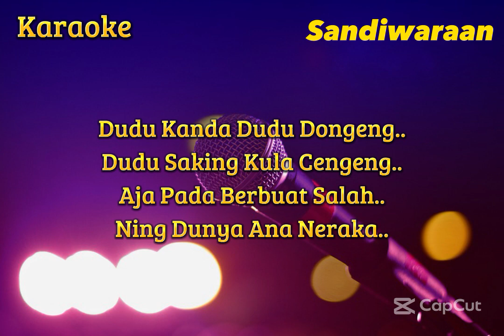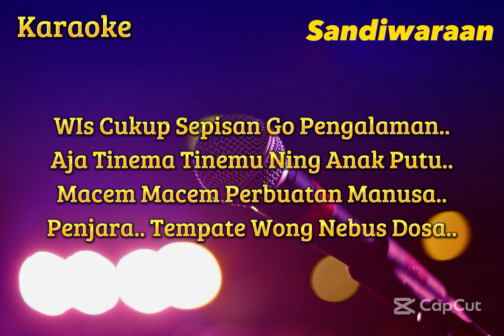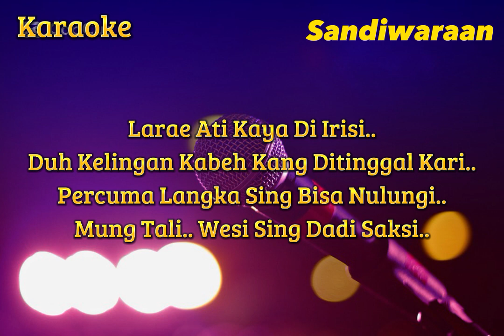Aja Tinema Tinemu ( Yoyo Suwaryo ) Karaoke Nada Cewe Versi Sandiwaraan - Tengdung Cover